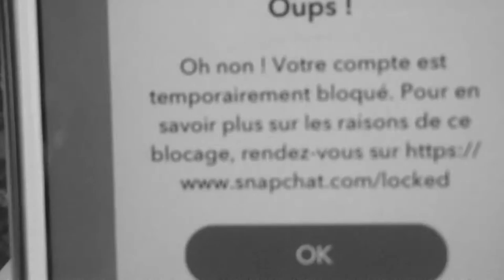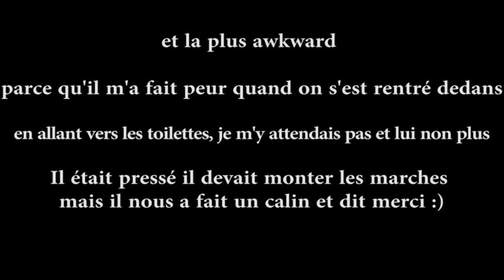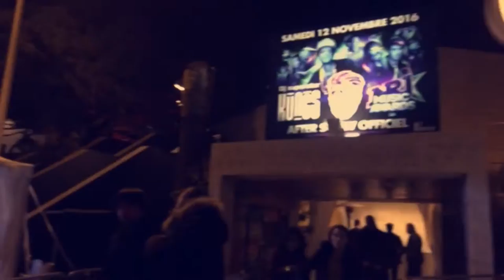MA RENCONTRE IMPROBABLE AVEC CHARLIE PUTH - VLOG NMA 2016 - Cannes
Hey ! Dans ce vlog je vous raconte ma rencontre chelou avec Charlie Puth aux NMA (NRJ MUSIC AWARDS) à Cannes + vidéos de mon weekend avec Ritze, Yoko, Manon, Elodie & Laura :)

- Musical.ly : mynameism_
- Periscope : mynameism_

Zoubiiiiii ♥